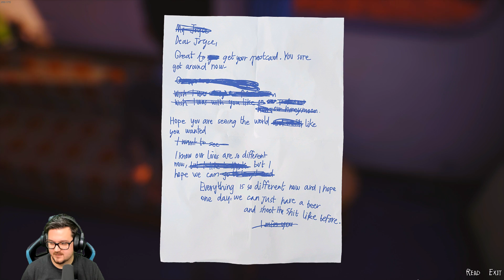Life is Strange 2: Episode 5 - Évadzáró JorneysEnd #2 - 12.03.